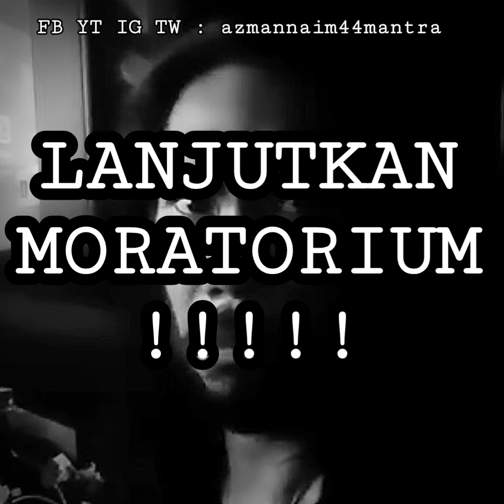SELAMAT PKPB Coverosak Selamat Pengantin Baru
SELAMAT MENYAMBUT PKPB!
Mintak KWSP, Dapat PKPB. Yeay.

Sempena PKPB ni, Mari nyanyi sama-sama sambil menghiburkan hati yang terkucil.

Nak buat PKP sampai 10 tahun pun no hal bro, tapi LANJUTKAN MORATORIUM !